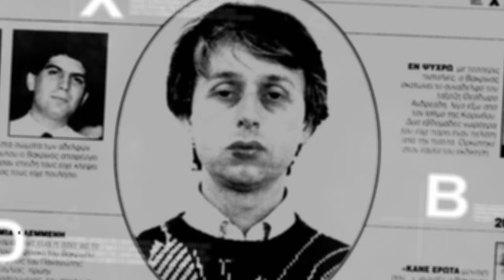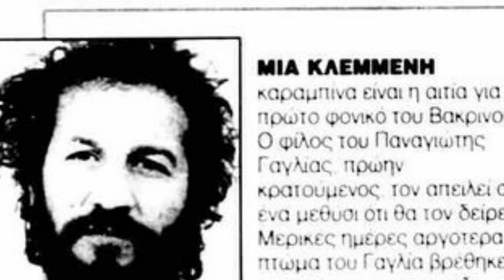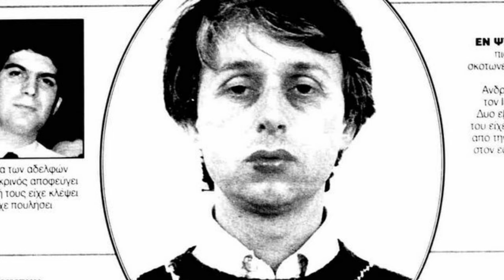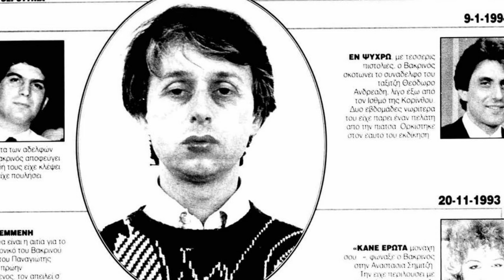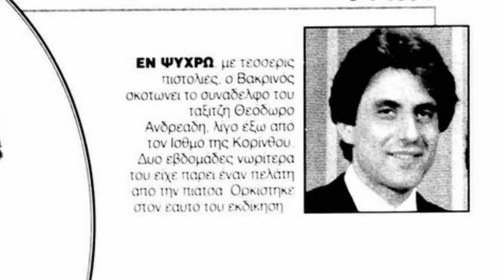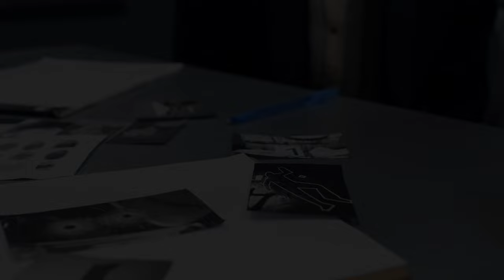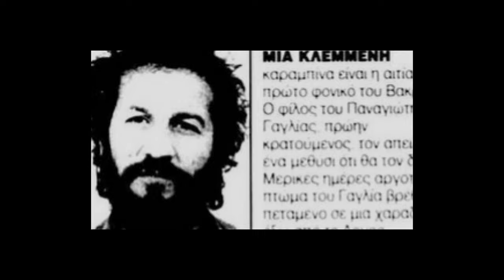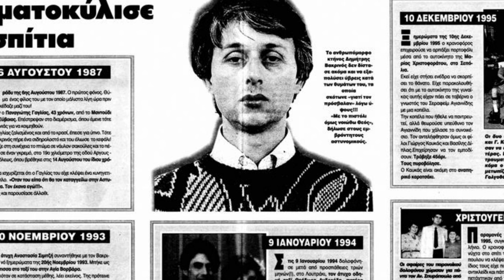پرونده جنایی واقعی | Dimitris Vakrinos True Crime Farsi | قاتل سریالی یونانی در نقش یک راننده تاکسی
سلام دوستان
شما بیننده ششمین قسمت از پادکست "ترو کرایم فارسی" هستید
تو ای قسمت پرونده یه قاتل سریالی از یونان رو براتون روایت میکنم که ۵ نفر رو به قتل رسوند

از شما ممنون میشم کا با لایک کردن و ساب اسکرایب کردن و اشتراک گذاشتن کانال و ویدوهای ما  ازمون حمایت میکنید و باعث میشید که
کانال ما رشد کنه. با سپاس

Song: The Temptation of a String

موزیک اینترو : امید